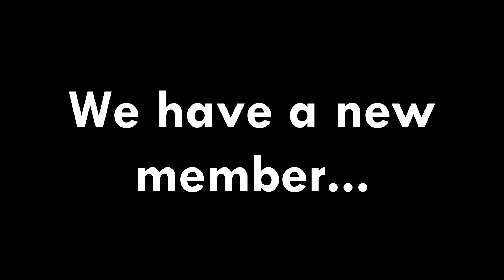NEW CHANNEL TO THIS FAMILY.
OnlyFreeMusic is a new channel, the secondary channel for StackSounds. This is part of the Bet's RESTART campaign. But don't worry, this channel will continue working as always.